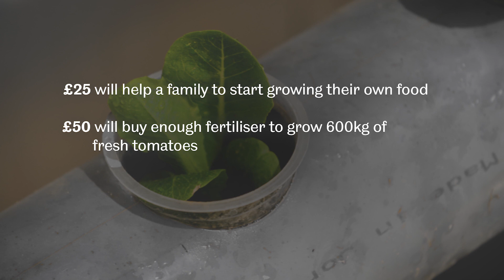Desert Garden Appeal | The University of Sheffield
A unique project born out of innovative Sheffield science is giving families displaced by war the opportunity to grow fresh food in the desert using the most unlikely of materials – discarded mattresses, not soil. But time is running out. Without your help, the Desert Garden project will end. Will you help secure its future?

To date, over 650 of Zaatari's refugees have been trained in hydroponics. And they're sharing their new-found knowledge within their community. Within the next three years, this 'train the trainer' model will mean the camp's desert garden will become fully self-sustaining.

Importantly, advancing research into this exciting field has many possibilities beyond Zaatari too. Predictions estimate that there will soon be millions more refugees, not only as a result of conflict, but also climate change. With your support, the work taking place in Zaatari’s desert garden may unlock a sustainable solution to this most pressing of challenges.

The Desert Garden project is soon coming to an end. We need to raise £250,000 to secure its future.